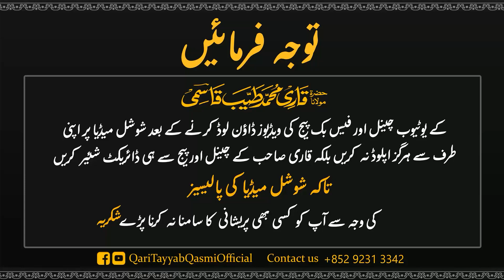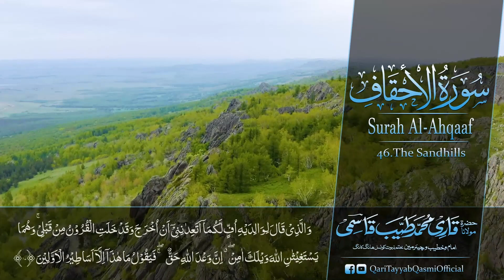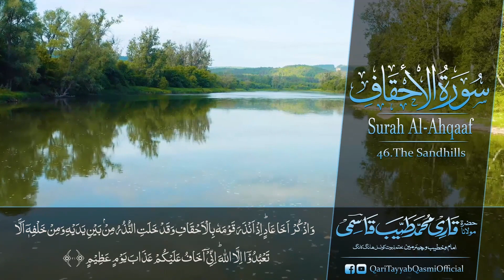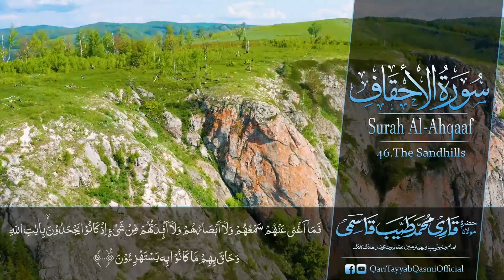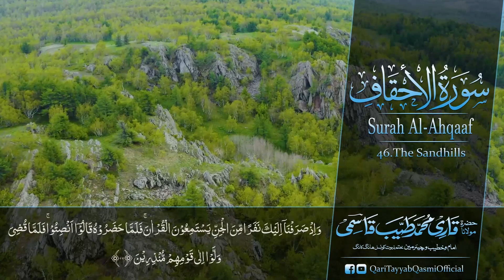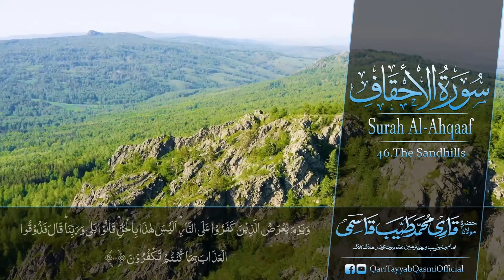Surah Al Ahqaaf #46